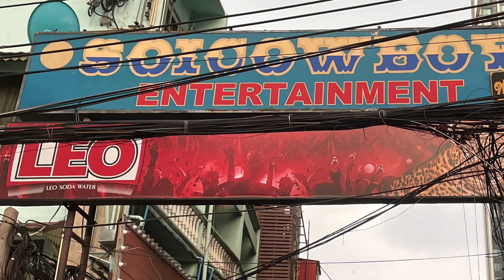What happened to Soi Cowboy?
We take a walk down Soi Cowboy in downtown Bangkok. One of the most famous streets in the world has been dramatically changed due to the lack of tourists and the forced bar closures due to the government mandates. The adult entertainment venue has been around for decades but what will the future hold for it?  Enjoy the video!

Clips provided from the making of Hangover 2